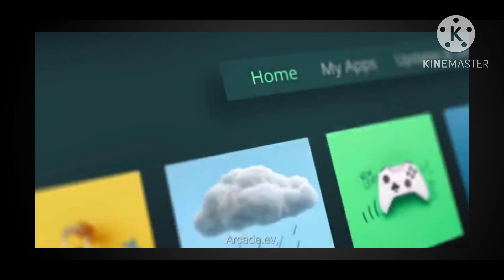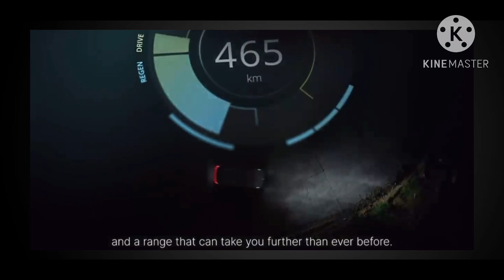പുതിയ Nexon EV പുതിയ motor Torque കുറഞ്ഞു പക്ഷേ performance കൂടി എങ്ങിനെ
In this video we have tried to explain about the new motor in nexon EV 2023 facelift
It’s performance
It’s motor efficiency
Torque

Video courtesy Tataev.